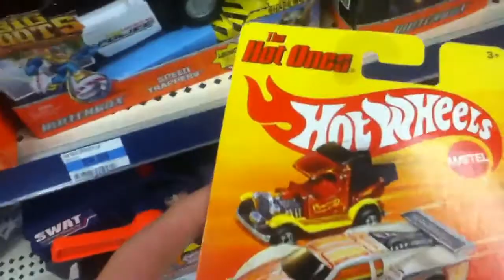Kmart Hot Wheels off the pegs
I did get another long gone and large and in charger. But it's for Christmas so I won't see it for a while xD saved some money.